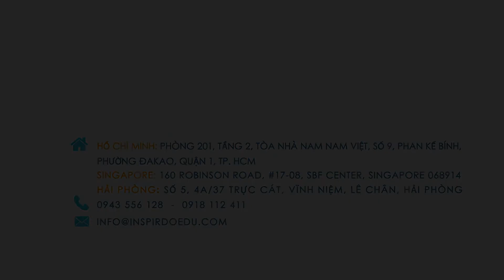Khoa học môi trường - Ngành học dễ định cư tại "xứ sở lá phong" 2021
Ở mỗi cường quốc về giáo dục sẽ có những chương trình đào tạo thế mạnh đào tạo riêng. Nếu tại Mỹ các nhóm ngành Kinh doanh là thế mạnh đào tạo nổi bật, Thụy Sỹ là nhóm ngành Du lịch Nhà hàng Khách sạn, New Zealand là nhóm ngành Nông nghiệp… Còn tại Canada thì nhóm ngành Khoa học môi trường chính là nhóm ngành đào tạo thế mạnh. Đồng thời, đây còn là nhóm ngành dễ định cư tại “xứ sở lá phong”. Chính vì thế, đối với những bạn đang có mong muốn du học Canada mà vẫn đang phân vân không biết chọn ngành nào thì Khoa học môi trường sẽ là 1 ngành học đáng tham khảo đấy!
- Triển vọng nghề nghiệp ngành Khoa học môi trường tại Canada
- Mức lương ngành Khoa học môi trường tại Canada
- Học ngành Khoa học môi trường có thể làm được những công việc nào?
- Các trường đào tạo tốt ngành Khoa học môi trường tại Canada